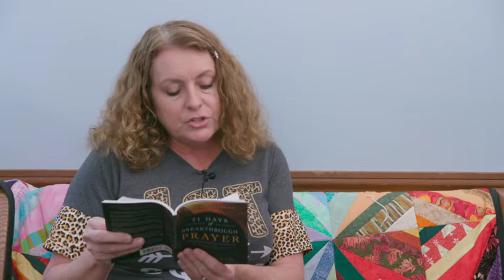Sacred Prayers 8/26